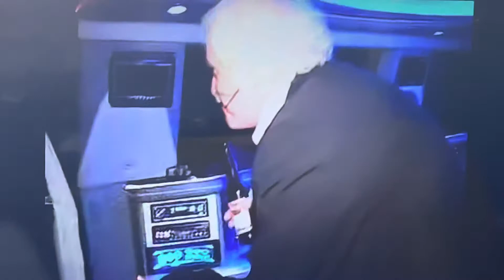Your Dad On The Piss